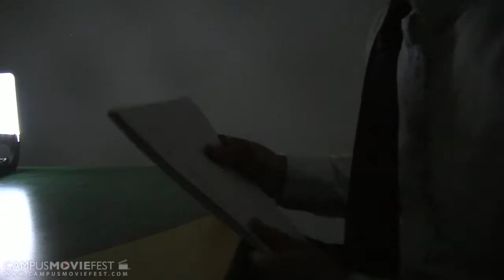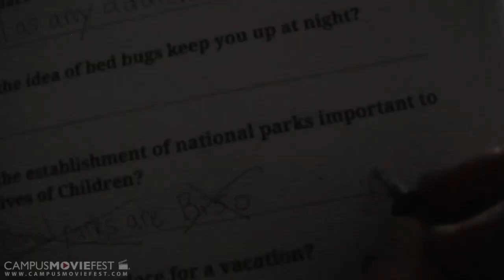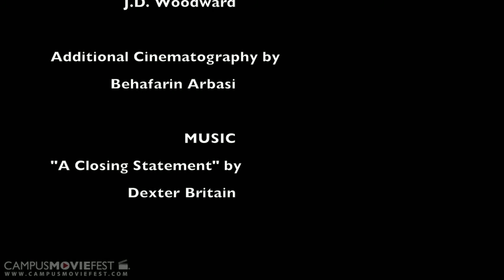Census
Following a blackout, a government worker must proctor a personal interview for a new, specialized census designed to evaluate the character of a population's individual only to realize it's not so simple as just filing paperwork.

Created by Bureau of Droyds at Georgia Perimeter College in 2014 as part of Campus MovieFest, the world's largest student film festival.

Census Cast & Crew :
John David Woodward - Captain, Director, Writer, Editor, Actor, Production Designer, Cinematographer
with
Samuel Cox - Actor
Behafarin Arbasi - Cinematographer, Actor

More info - CMF Campus MovieFest movie short film festival fest five minutes '5 minutes' 'short film' 'one week' university college coed student 'film festival' 'world's largest' Georgia Perimeter College 2014 '7 days' seven